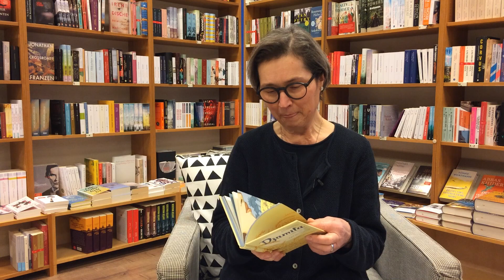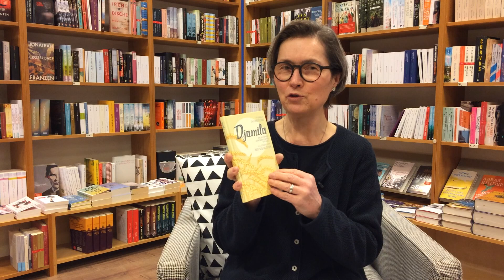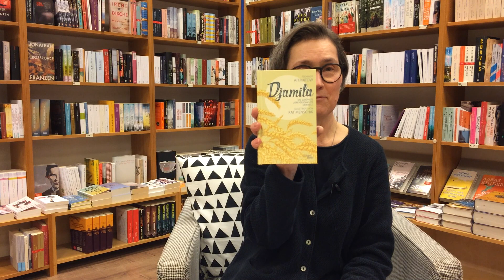Dreamteam 83 - Tschingis Aitmatow: Djamila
Tschingis Aitmatows Djamila ist eine der schönsten Liebesgeschichten der Welt. 1958 ist diese Geschichte zum ersten Mal erschienen und sie hat bis heute nichts von ihrer Schönheit, ihrem Zauber verloren. Ein ganz besonderer Leseschatz und wunderschön illustriert von Kat Menschik.
Aus dem Russischen übersetzt von Gisela Drohla.
Erschinen im Galiani Verlag Berlin.